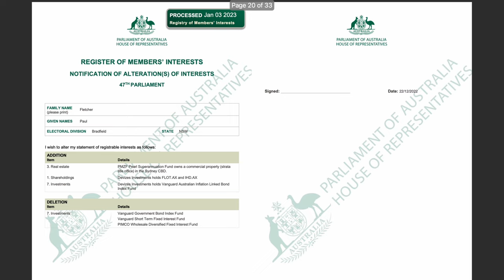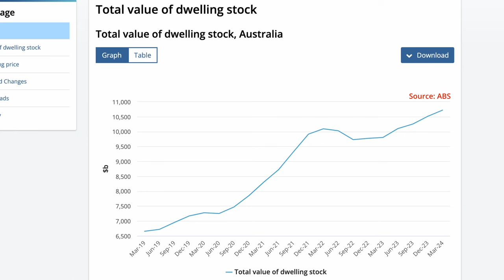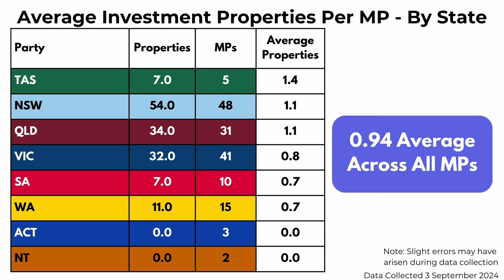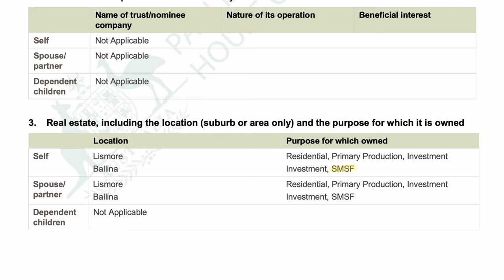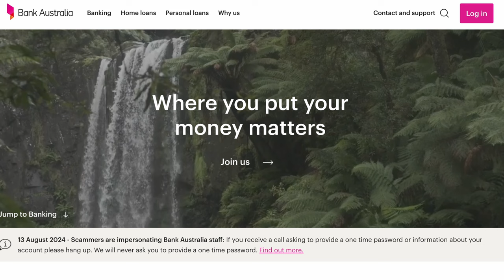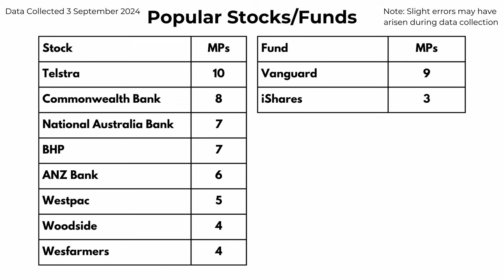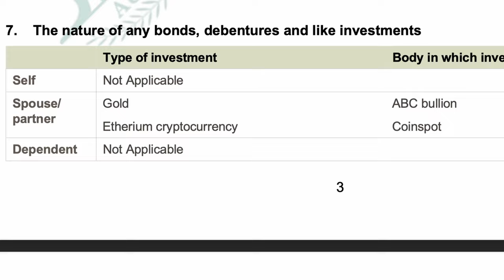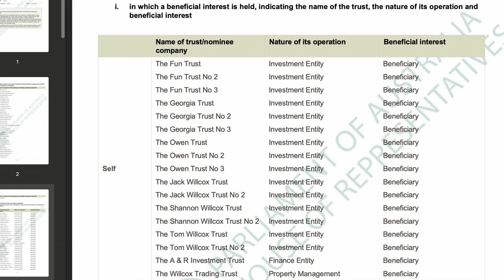You Won't Believe How Australian MPs Manage Their Finances!! Houses, Stock, Trusts, & Super Revealed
Australian MPs are super wealthy. The backbenchers make over A$250,000 a year and many own properties in the most exclusive neighbourhoods of Australia such as Woollhara and Bellevue Hill. In this video I look at the properties MPs own, the trusts they're beneficiaries of, the stocks they hold, and who they have their super and savings accounts with. The finances of Australian MPs are a fascinating subject, and only through these studies can we observe how those closest to the laws elevate their own financial standing.

Make sure to watch the video right to the end as there are some very interesting insights we all can adopt to increase our wealth. Some MPs invest in crypto, others in Vanguard ETFs, some even invest in Gold. The average rate of house ownership among MPs is 2.3, and roughly 1 in 2 are beneficiaries of trusts.

Do take note, I tried to compile data as accurately as possible. Data was not easily reportable as it was often conflicting and incomplete. It was a shame as I believe it's in the public's best interest to know these details in a clear and standardised approach. Several pages of revisions also made this difficult, and there were over 1,000 pages of data to sort through. This was completed on September 3rd 2024 by myself. Please let me know down below in the comments if any amendments are required as at September 3rd.